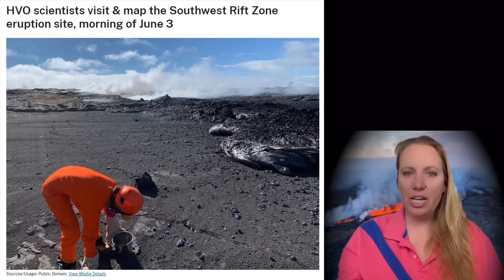Hawaii’s Kilauea volcano erupts in region that hasn’t seen eruption since 1974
Kilauea, the most active volcano in Hawaii, began erupting early on Monday morning. Kilauea, in the southeast part of the Big Island, erupted three times last year.

Eruption video, pictures and maps credit to USGS